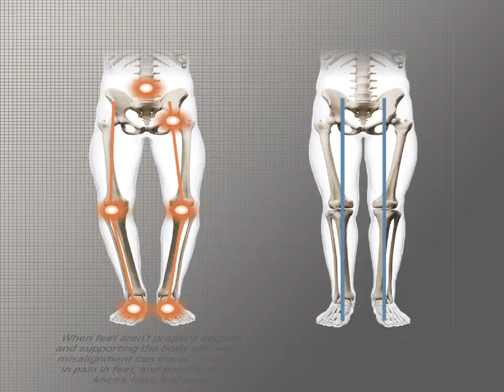Good Feet Professional Arch Support Shoes in Australia